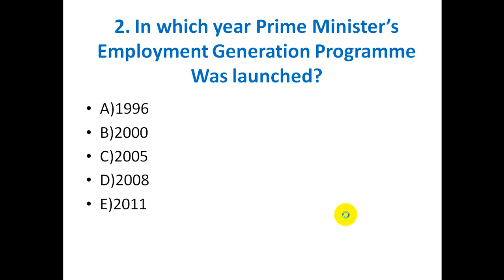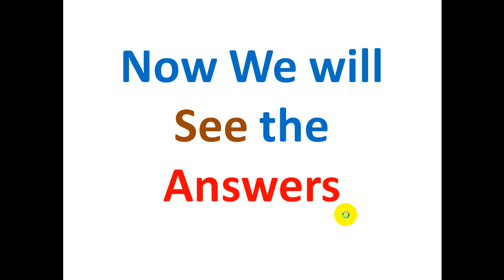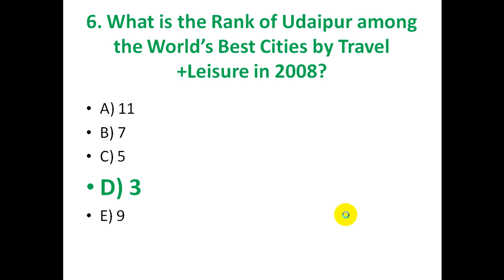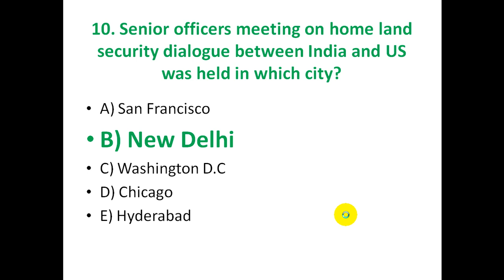Daily GK 19th July|Current Affairs 2018|UPSC, SBI PO, SBI Clerk, Railway, SSC CGL|Competitive Adda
Daily GK 19th July 2018 For SBI CLERK Bank Exams

Hi All,

From Today Onwards, we are going to provide daily 10 to 100 GK Bits for Bank exam preparations.

Those are very useful to you people who are preparing for the Bank Jobs and Who require the GK bits in their exams as a subject.